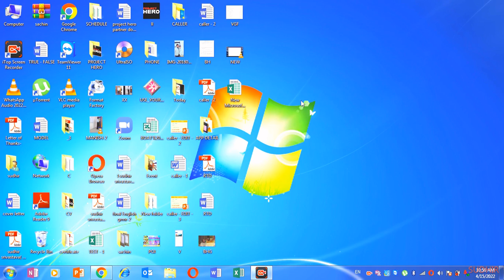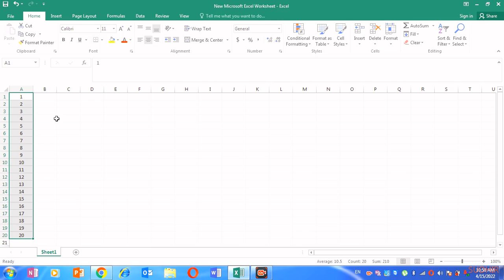EXCEL SHEET पर SERIAL NUMBER कैसे बनाये ?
SERIAL NUMBER बिना लिखे कैसे बनाए ?
Automatic serial no in excel
Enter 1 in a cell and 2 in the next cell downward. Select both the cells and drag down with fill handle (a small dark box at right bottom of your selection) up to the cell where you want the last serial number. Once you get serial numbers up to you want, just release your mouse from the selection.

इंटरनेट,कंप्यूटर,मोबाइल,मॉडर्न टेक्नोलॉजी,एक्सेल ,टैली, कंप्यूटर ट्रिक्स ,सोशल मिडिया और सोशल ज्ञान के बारे में कई सवाल हैं,

 नमस्कार दोस्तों, आपका बहुत बहुत स्वागत है हमारे चैनल ”
Learn Computer हिंदी " में,
मैंने यह चैनल मेरे उन सभी दोस्तों के लिए बनाया है जो हिंदी भाषा में कुछ सिखाना चाहते है इन्टरनेट से